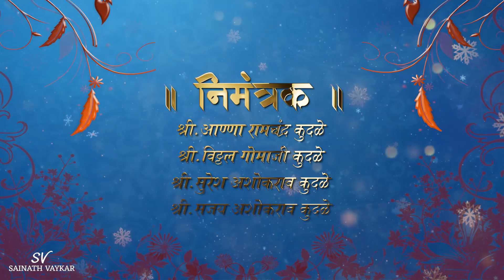GOLDEN WEDDING INVITATION TEMPLATES | ADOBE PREMIERE PRO CC | WHATSAPP INVITATION